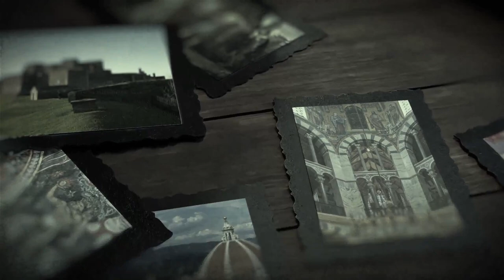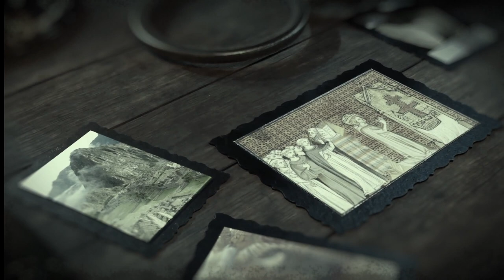Bonus Instructor Materials Episode #2 - Best practices in Using these OER Materials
The team discusses OER materials and their intended audience; ensuring quality materials; understanding the best ways to use these materials in your course.